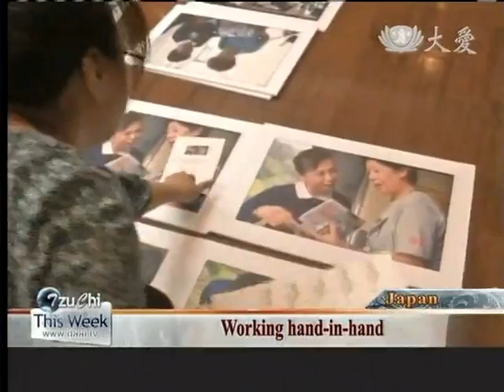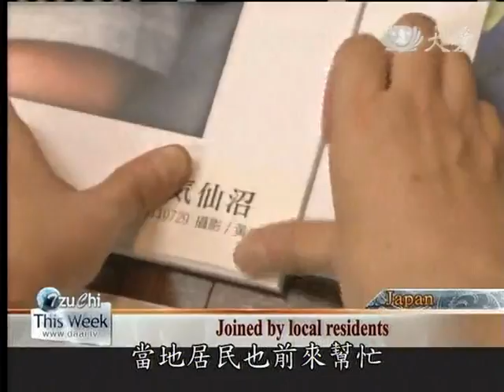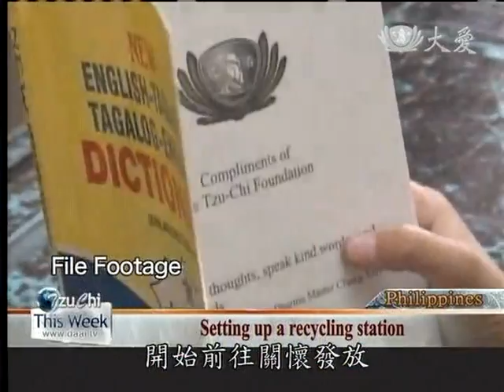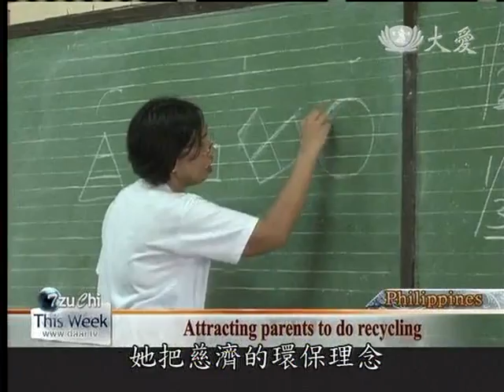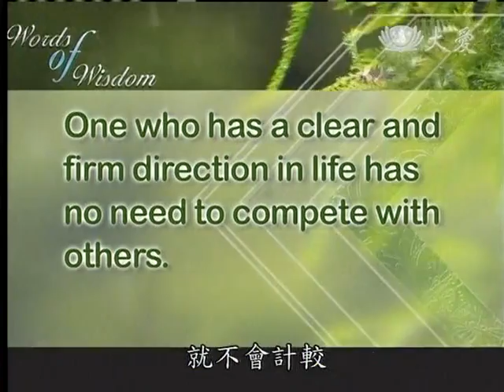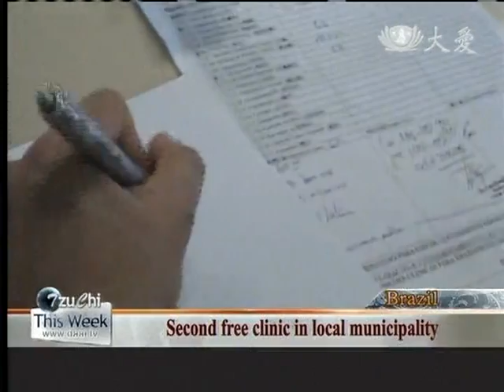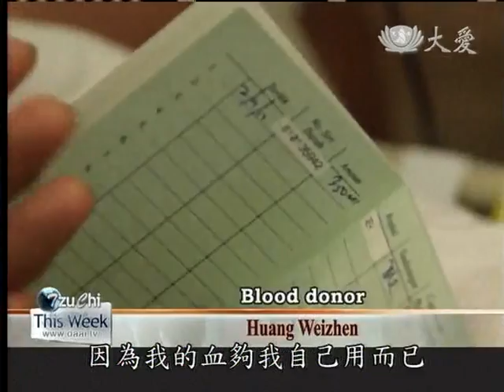20120922《Tzu Chi This Week》